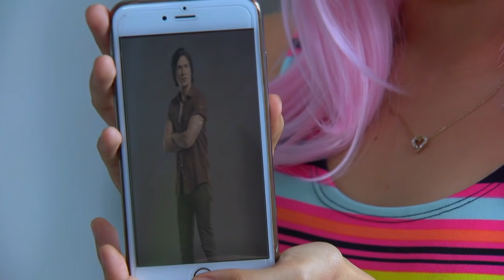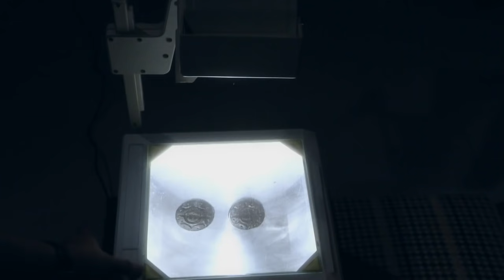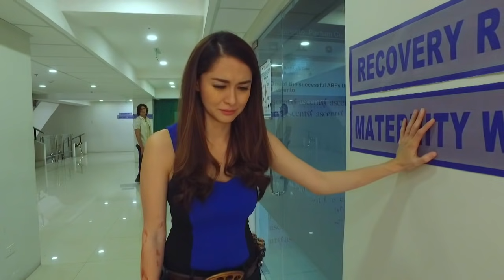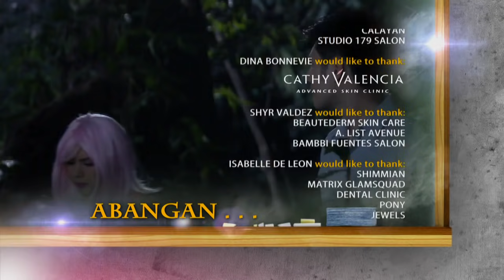Super Ma'am: Full Episode 21